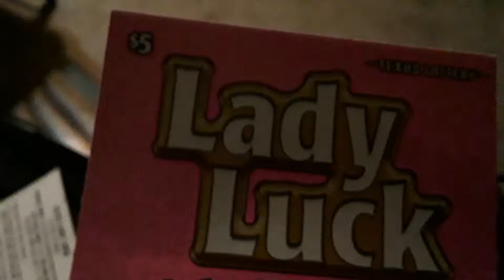WOOOOHOOO! LADY LUCK! BIG WIN REVEAL!